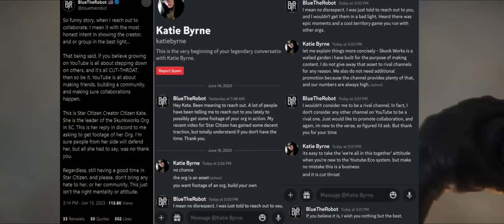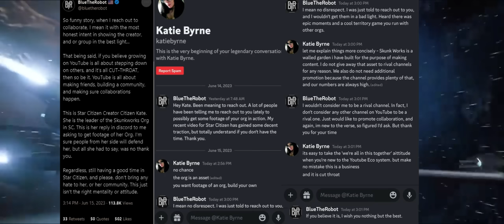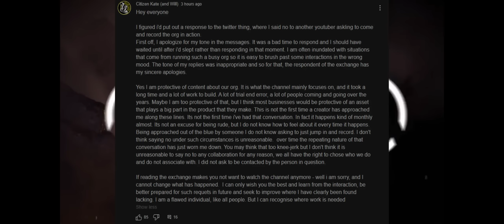The Problem with Star Citizen Orgs: Skunk Works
I have been chewing on this topic for a while as an org leader in Star Citizen, and hearing about Skunk Works and the behavior of their "leader" finally gave me the inspiration to tie my thoughts together. I lay out my thoughts on what happened in this case and why this seems to echo across so many popular organizations within the Star Citizen community.

As someone who has led a single organization across titles for two decades and as someone who wants to see the Star Citizen community grow, I made this video to really pick apart the issues I have with these orgs, and how the members who join them looking for genuine community in Star Citizen deserve so much better than bait-and-switch grifting farms like Skunk Works.

Shoutout to @bluetherobot for his Twitter post ) that inspired this video. Check out his channel and his content!

00:00 Introduction
00:48 Katie Byrne Lets the Mask Slip
02:30 Katie Byrne's Non-Apology
03:23 What an Org Should Be
05:19 Where Skunk Works and Others Fail
06:47 Why This Happens in Star Citizen
08:47 In Conclusion